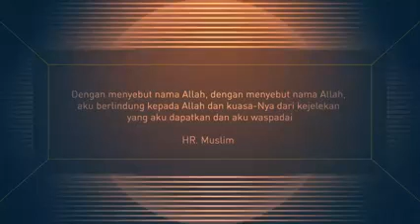Resep Dari Rasulullah shalallahu 'alaihi wasallam_Ustadz Muhammad Nuzul Dzikri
Video dari ProSyar IT